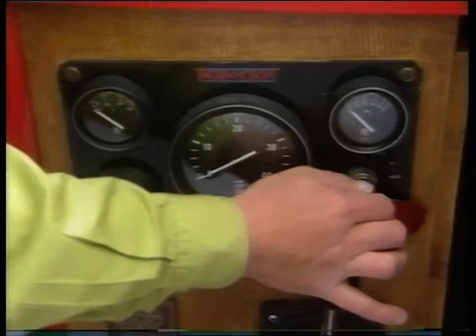Rosie and Jim - Pony and Trap